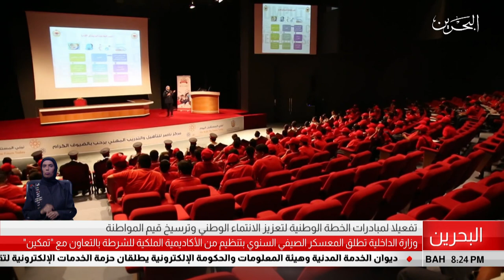البحرين مركز الأخبار : وزارة الداخلية تطلق المعسكر الصيفي السنوي بتنظيم من الأكاديمية الملكية للشرطة